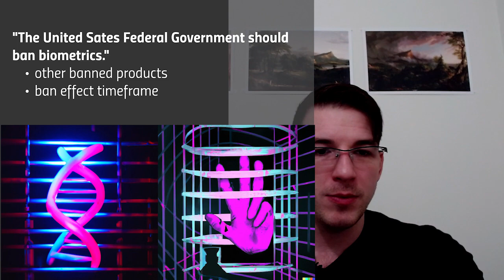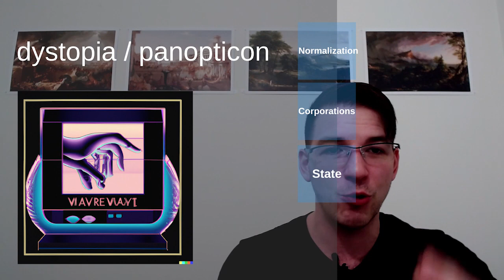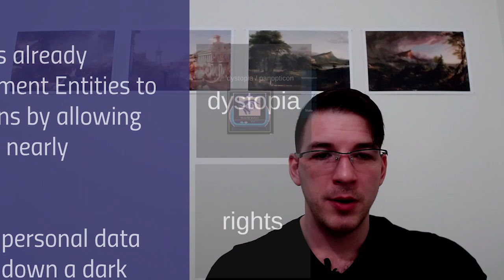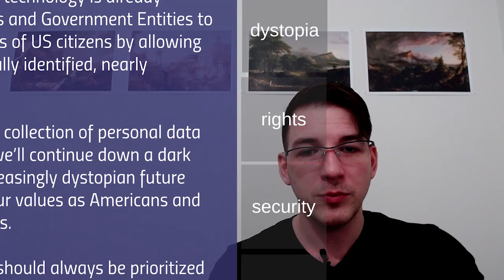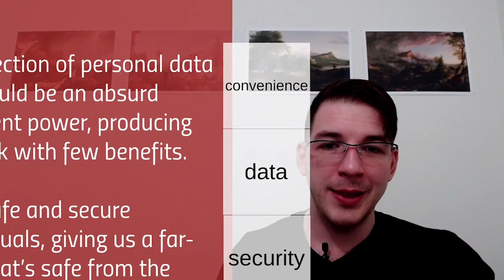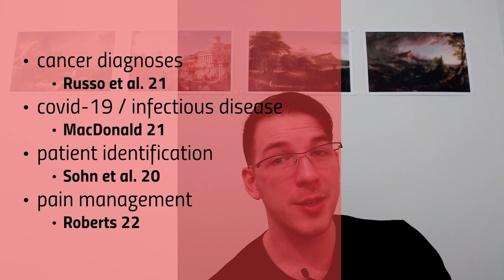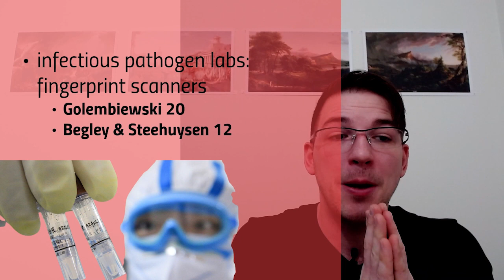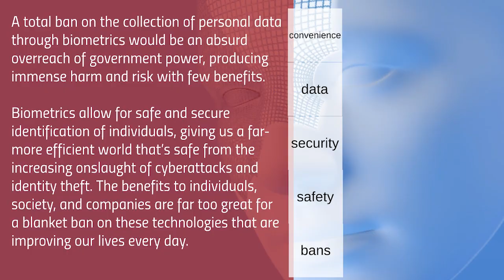Should the US ban biometrics?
April 23: The United States Federal Government should ban the collection of personal data through biometric recognition technology.

Notes & Corrections
• please let me know if you see or hear any mistakes!